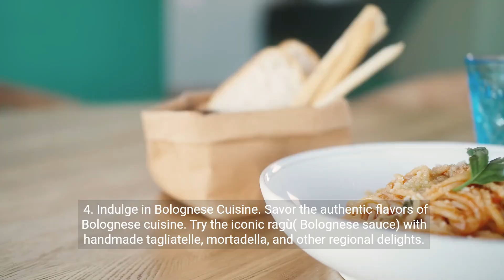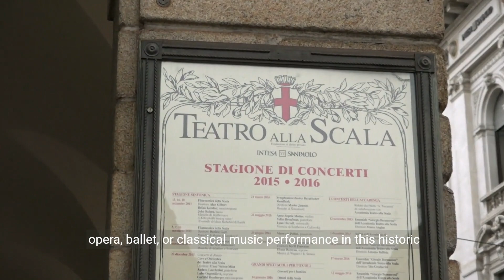Bologna, Italy: 20 Epic Things to Do in Bologna, Italy 💕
20 Epic Things to Do in Bologna, Italy: A Culinary and Cultural Delight

Bologna, the gastronomic capital of Italy, invites you to explore its rich history, vibrant culture, and, of course, its delectable cuisine. Immerse yourself in the heart of Emilia-Romagna with our list of 20 epic things to do in Bologna.

1. Climb the Asinelli Tower. Commence your Bologna adventure by climbing the iconic Asinelli Tower. Enjoy panoramic views of the cityscape and the surrounding hills from this medieval tower.

2. Explore Piazza Maggiore. Wander through the historic Piazza Maggiore, the central square of Bologna. Admire the grandeur of the Basilica di San Petronio and the Fountain of Neptune.

3. Visit the Archiginnasio of Bologna. Discover the Archiginnasio of Bologna, home to the oldest university in the world. Marvel at the intricately carved anatomical theater and the rich history within its walls.

4. Indulge in Bolognese Cuisine. Savor the authentic flavors of Bolognese cuisine. Try the iconic ragù (Bolognese sauce) with handmade tagliatelle, mortadella, and other regional delights.

5. Stroll Through the Quadrilatero Market. Immerse yourself in the vibrant atmosphere of the Quadrilatero Market. Explore the narrow streets lined with stalls offering fresh produce, cured meats, and artisanal products.

6. Discover the Two Towers of Bologna. Explore Bologna's skyline featuring the Two Towers, Asinelli and Garisenda. These leaning towers are emblematic of the city's medieval charm.

7. Admire the Basilica di San Petronio. Admire the Basilica di San Petronio, a masterpiece of Gothic architecture. Marvel at its grandeur, intricate details, and the artistic treasures housed within.

8. Visit the National Art Gallery of Bologna. Delve into art at the National Art Gallery of Bologna. Encounter works by Italian masters such as Giotto, Raphael, and Carracci in this cultural haven.

9. Attend a Performance at Teatro Comunale di Bologna. Experience the arts at Teatro Comunale di Bologna. Attend an opera, ballet, or classical music performance in this historic theater renowned for its acoustics.

10. Taste Traditional Crescentine. Indulge in traditional crescentine, fried dough balls served with cured meats and cheeses. This local delicacy is a savory delight enjoyed throughout Bologna.

11. Explore the Bologna City Museum. Learn about Bologna's history at the Bologna City Museum. Discover archaeological artifacts, medieval manuscripts, and exhibits that trace the city's evolution.

12. Take a Day Trip to the Hills of Bologna. Escape to the picturesque hills surrounding Bologna. Enjoy a day trip to vineyards, olive groves, and charming villages, savoring the tranquility of the Italian countryside.

13. Visit the Museum of Modern Art in Bologna (MAMbo). Engage with contemporary art at the Museum of Modern Art in Bologna (MAMbo). Explore exhibitions featuring works by modern and contemporary artists from around the world.

14. Sample Traditional Balsamic Vinegar. Experience the unique flavor of traditional balsamic vinegar. Visit a local producer to learn about the intricate aging process and sample this prized condiment.

15. Attend Bologna's Jazz Festival. If visiting during the jazz festival, attend performances by international and local artists. Immerse yourself in the soulful melodies resonating through the streets of Bologna.

16. Visit the Sanctuary of the Madonna di San Luca. Embark on a pilgrimage to the Sanctuary of the Madonna di San Luca. Climb the historic Portico di San Luca or take a scenic train to reach this hilltop sanctuary.

17. Enjoy Gelato at La Sorbetteria Castiglione. Satisfy your sweet tooth with gelato from La Sorbetteria Castiglione. Indulge in artisanal gelato made with high-quality ingredients in a variety of tempting flavors.

18. Explore the Collezioni Comunali d'Arte. Visit the Collezioni Comunali d'Arte, a collection of art housed in the former Jesuit novitiate. Admire paintings, sculptures, and decorative arts from different periods.

19. Participate in the Bologna Festival. Celebrate culture at the Bologna Festival. Attend concerts, theatrical performances, and cultural events that showcase the city's artistic vibrancy.

20. Join a Cooking Class. Immerse yourself in the secrets of Bolognese cuisine by joining a cooking class. Learn to create traditional dishes under the guidance of skilled local chefs.

Bologna, with its captivating blend of history, art, and gastronomy, promises an unforgettable journey. Each experience adds a layer to the tapestry of this enchanting city in the heart of Italy.